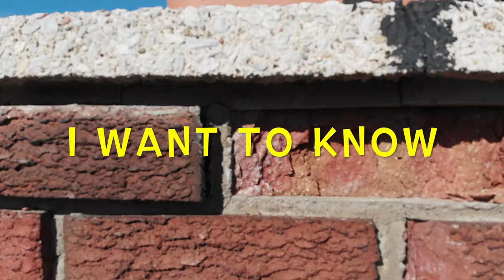Tell Me What Your Doing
I Want to know what everyone is doing if your stay Quarintinedat home and staying safe . Thank you everyone that's working on the front lines .
! YOU GUYS AND GIRLS ROCK !

BillSiff (GoGlass)
1289 Confederation St,
Unit 3
Sarnia Ont.
Canada
N7S 4M7

2540 Lapeer Rd,
Port Huron,